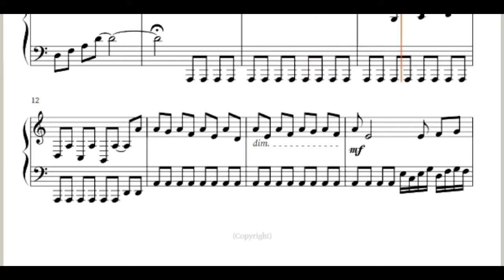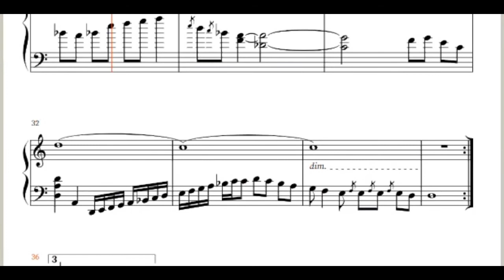Winaler(bad boi)-The memory of truth(pls read desc)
Winaraler channel
Dont open english sub title

(The worst friend. I think he copy some one.)